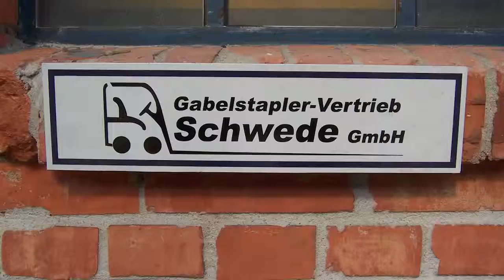Gabelstapler Berlin-Borsigwalde | Gabelstapler-Vertrieb Schwede GmbH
Gabelstapler-Vertrieb Schwede GmbH